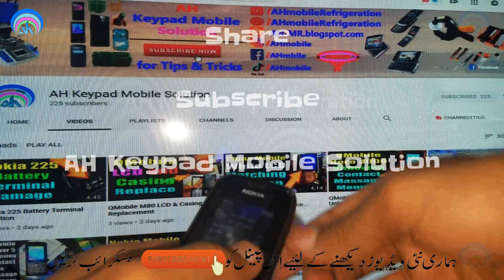(4K)Nokia 112 110 114 C1 X2 2690 X202 1600 C2 Charger Not Supported Problem Solution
Nokia 112 Charger Not Supported Problem Solve
How to Nokia Charging Not Supported Solve
Nokia Charging Jumper